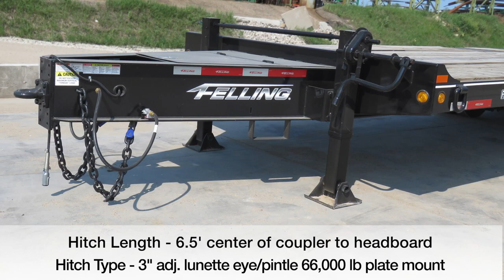Featured Unit FT-50-3 LP Drill Series 111503BMR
Felling's FeaturedUnit is the FT-50-3 LP Drill Series trailer. The FT-50-3 LP Drill, has a GVWR of 60,700 lbs., an overall length of 37.3', main deck length of 24' with a 6' double incline angle iron beavertail with a hitch length of 6.3'. Rear ramps are 6' x 20" self-cleaning 5" x 3" angle iron with spring assist. The FT-50-3 LP Drill Series offers an approx. deck height of 33" loaded, 35" unloaded. Axles/Suspension: (3) 25K oil bath axles, 25K heavy duty 3 leaf springs for Hutch 9700, 49" spread (spring), 9700 Hutch suspension. Lights - LED lights with sealed wiring harness. Tires/Wheels - (12) 215/75R 17.5 H, 8 bolt hub pilot. Felling's Drill Series trailers are built to be the perfect match for transporting directional drills and boring machines.